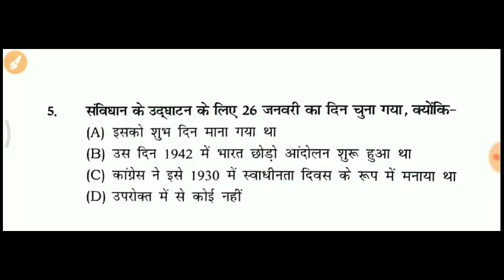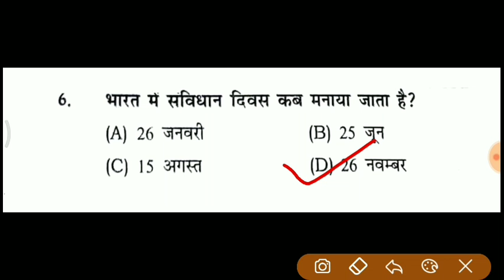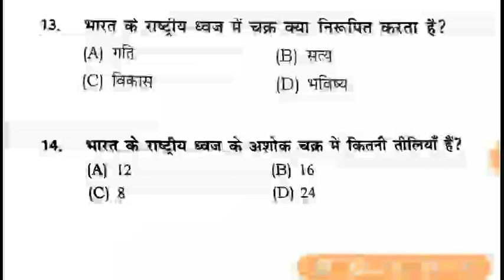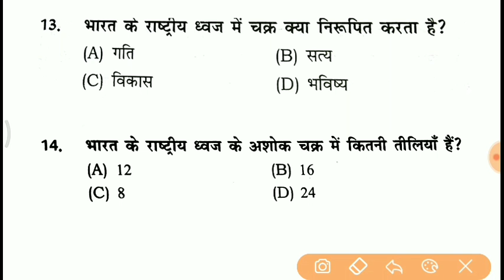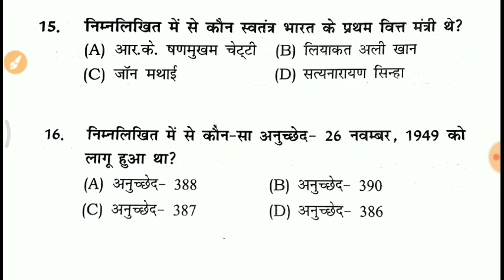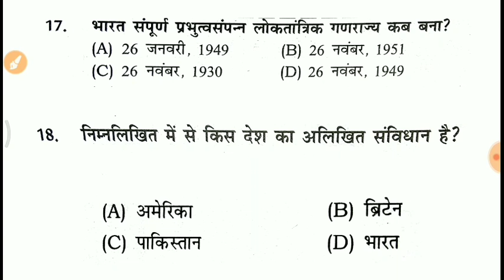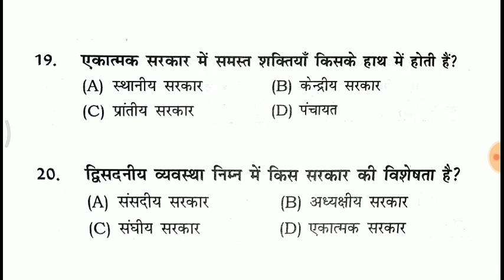POLITY PREVIOUS YEAR QUESTIONS FOR SSC CHSL 2018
YOU CAN WATCH OTHER VIDEOS PLAYLIST IS GIVEN BELOW